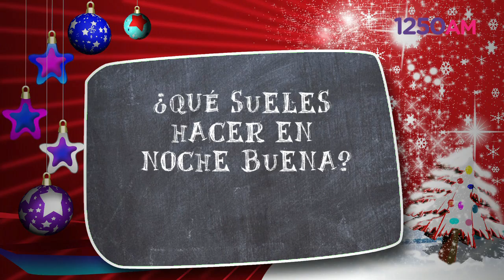Es Navidad con Mich Piedras